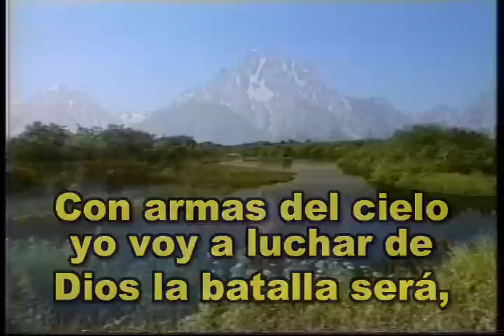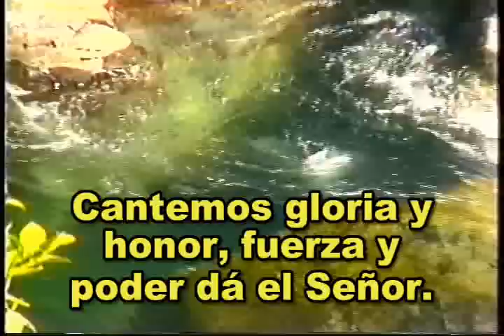La Batalla es de Dios